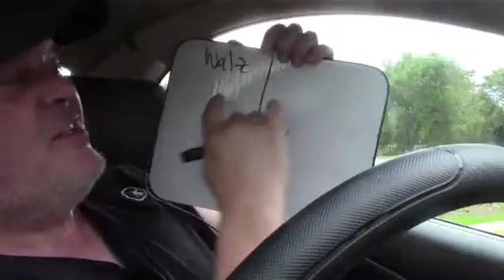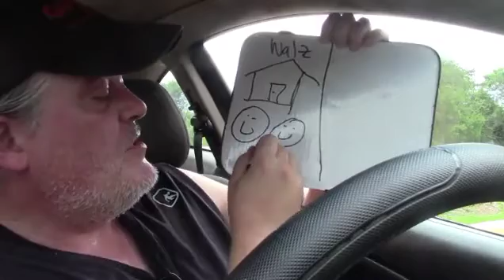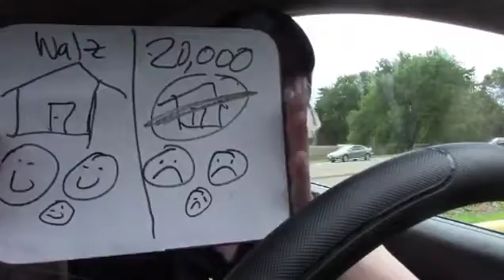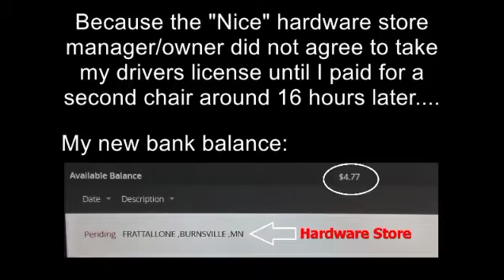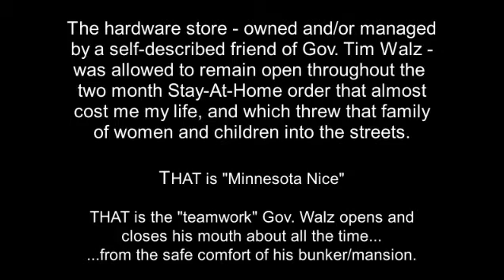"Minnesota Nice" is Monstrously Narcissistic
I found another family made homeless by Gov. Tim Walz's Stay-At-Home order. Look at how the "Nice" Minnesotans helped them.